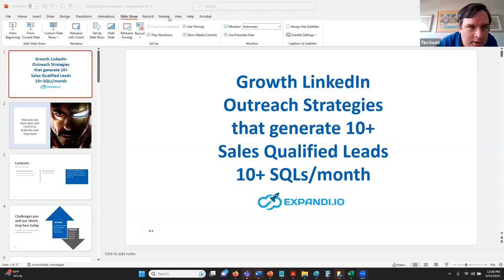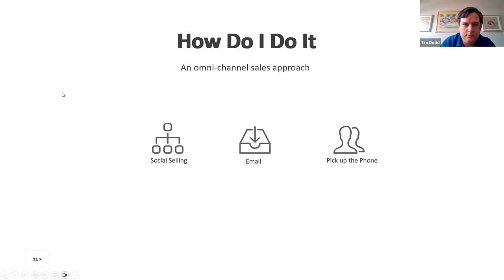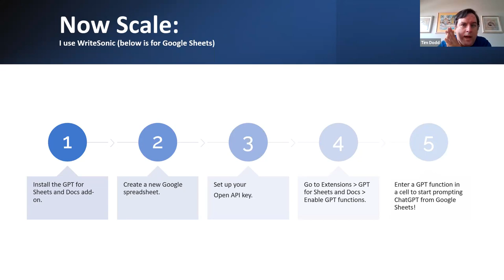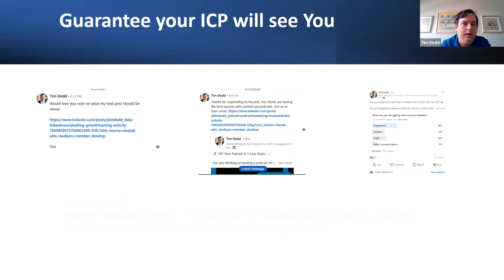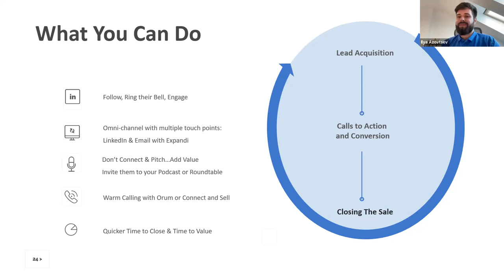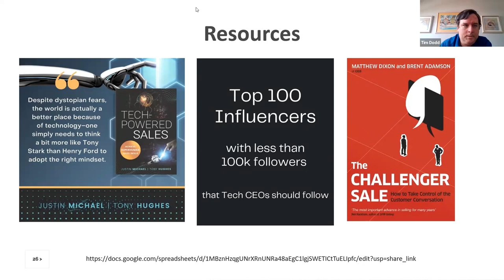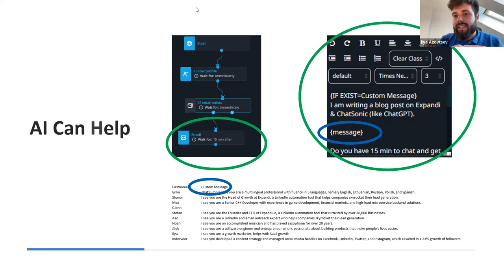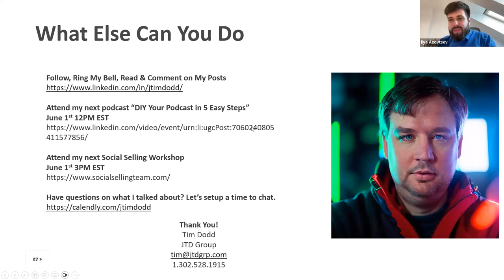LinkedIn Growth Outreach Webinar #1: How to generate 10+ Sales Qualified Leads/month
Welcome to the LinkedIn Growth Outreach Webinar #1! 🧨

We had the pleasure to speak with Tim Dodd, the founder of JTD Group.  Tim specializes in helping technology companies get new business. His clients include App Dev, MSP, MSSP, & SaaS companies.

👉 In this webinar, Tim shared his valuable insights and strategy on how to generate 10+ Sales Qualified Leads (SQLs) per month. If you're looking to enhance your lead generation efforts on LinkedIn, this is a must-watch webinar for you!

🤓 What you will learn:
1. How to use AI to create personalized and engaging outreach messages that resonate with your target audience.

2. The techniques and best practices for warming up your audience before outreach effectively, ensuring a more engaging response to your outreach efforts.

3. Proven strategies and tactics to generate a consistent flow of Sales Qualified Leads on LinkedIn.

Here you will find all the juicy tips, growth hacks, and step-by-step tutorials related to the Linkedin cold outreach.

📖Read our AMAZING blog with templates, best practices, and exciting ways to use automation to your advantage